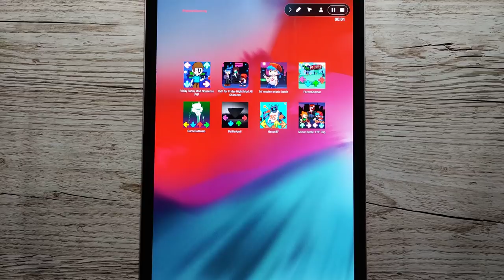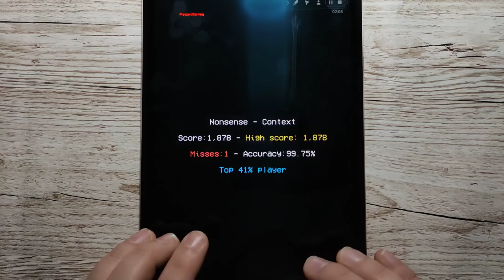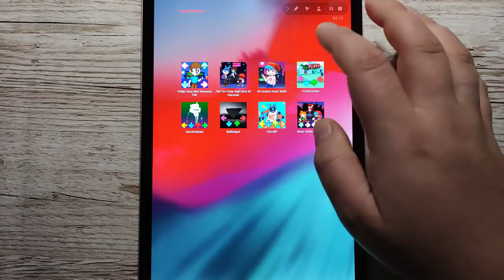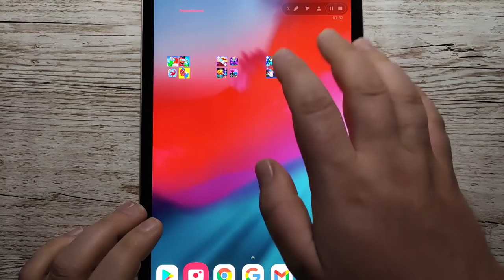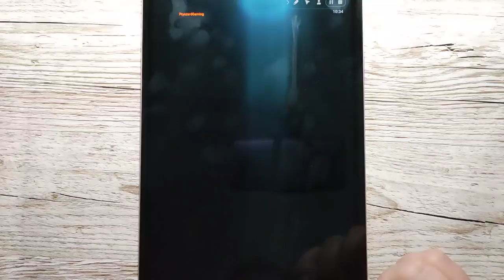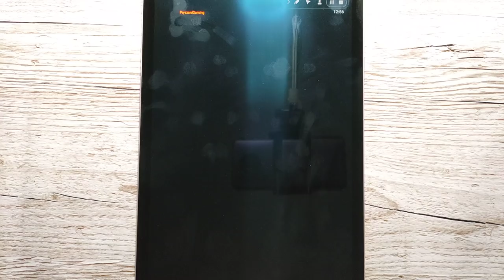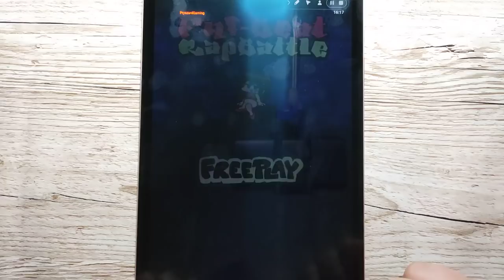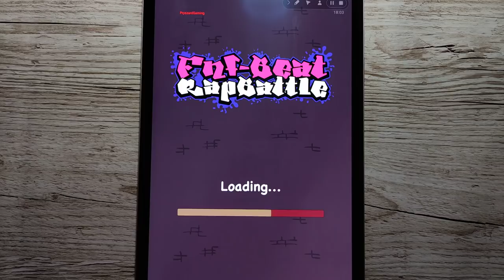Offline FNF Mods Available For Android | Android Gameplay